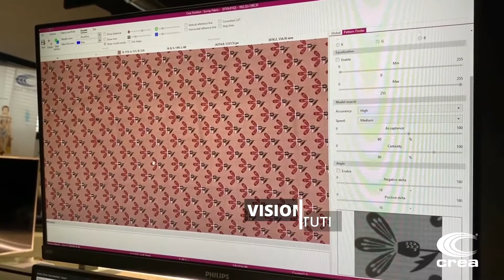Survey Fabric Allover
Il sistema Survey Fabric Allover permette di tagliare in automatico tessuti con Loghi, Motivi ripetuti, Lettere e Numeri. Grazie al sistema di VisioneArtificiale i tessuti vengono letti e tagliati nello stesso momento garantendo il taglio in continuo.